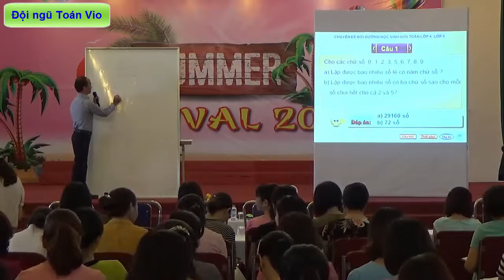Toán lớp 4, lớp 5 nâng cao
Hơn 100 bài toán nâng cao lớp 4, lớp 5 mới ra lò, những bài toán thú vị tuyệt ở phía sau. Tiếc rằng hôm đó không ghi lại được khoảng khắc này.
Ths. Nguyễn Văn Nam